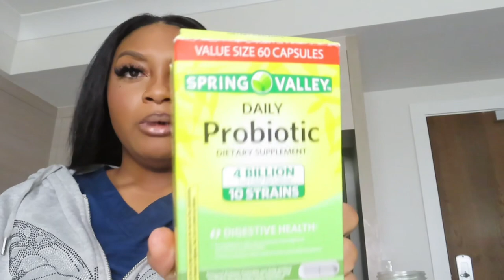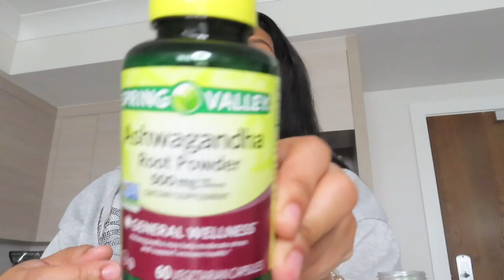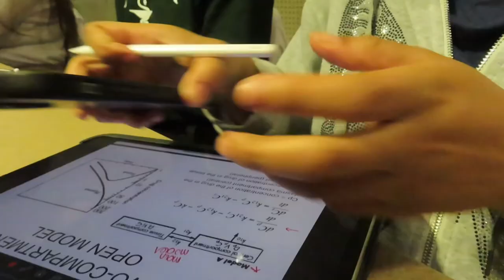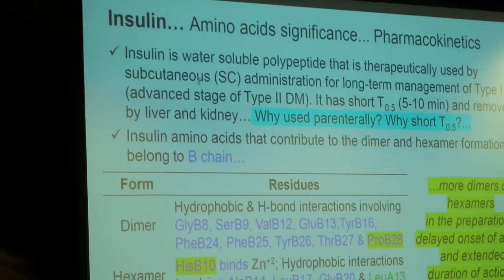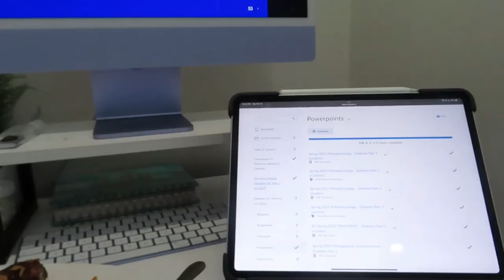Vlog: day in the life of a HBCU college student | XULA Pharmacy School Edition | School Talk